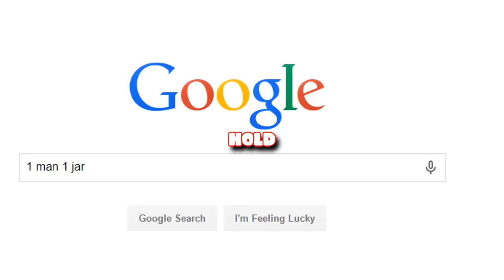WHEN GIRLS GET WEIRD!! *WARNING* [BLACK OPS 2] | Whos Chaos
Hope you all enjoy. Like da video if so. It helps me so much!!
Black Ops 2 Funny Moments and Weird Girls